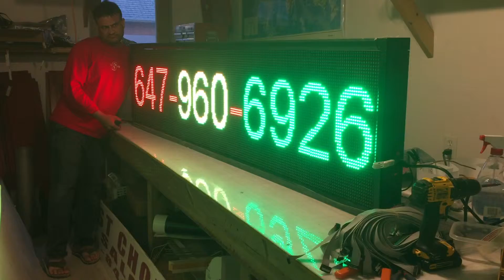We make and sell LED custom signs at Witty's Signs & Graphics.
Custom LED signs at very reasonable price. We do bright and sharp moving signs.